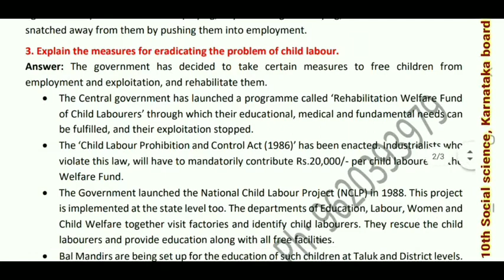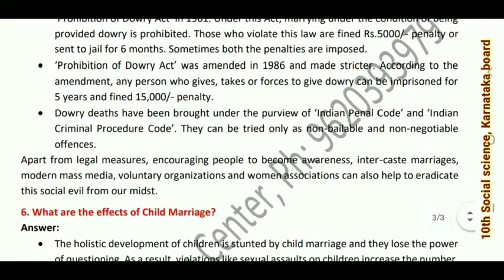10th Social science solutions | 24. Social Challenges | Sociology |Karnataka board syllabus | SSLC